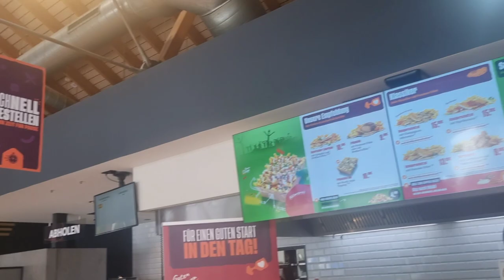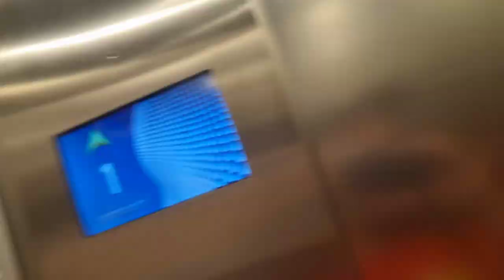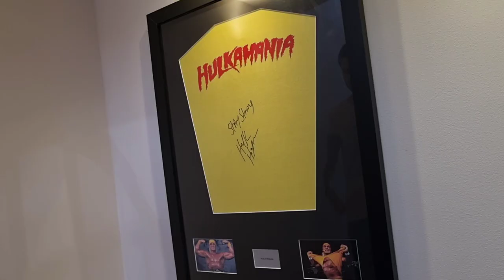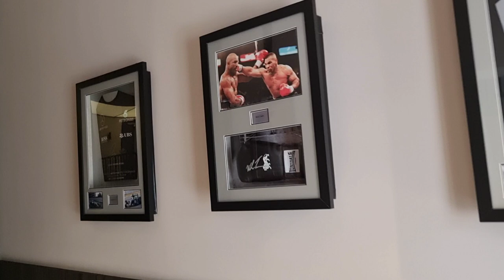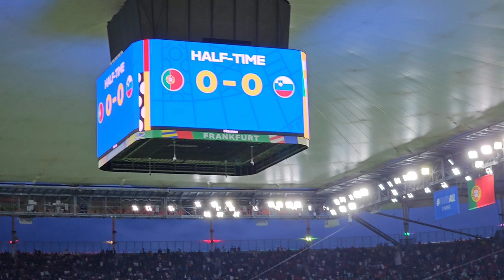Euro 2024 || #7 || Portugal 🇵🇹 vs. 🇸🇮 Slovenië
Onze zesde wedstrijd was Portugal tegen Slovenië in Frankfurt